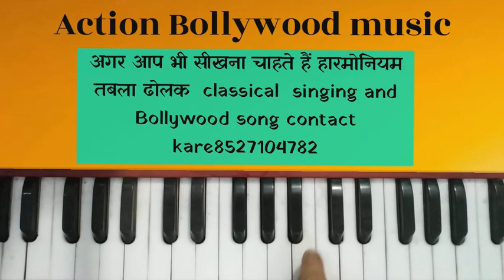Nagma/lahra राग मालगुंजी तीन ताल 16 मात्रा scale c#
Action Bollywood Music

आदरणीय
Ap Sabhi  Se Nivedan Hai Ki Is Channel ki Jo Bhi Ap Help Kar Sakte Hain Wo Zarur Karen Taki Main Zada Se Zada Video Bana Sakun Aur Un Logon Ko Bhi Sikha Sakun Jo Fees Pay Nahi Kar Sakte
                                                       धन्यवाद
Umesh Pratap Singh
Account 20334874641